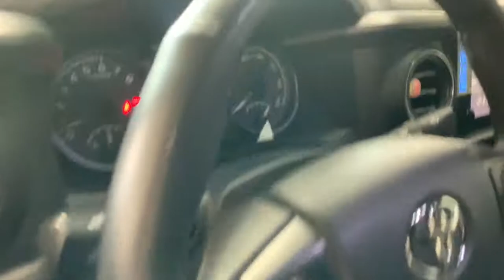2017 Toyota Tacoma Countryside, Oak Brook, Oak Lawn, Elgin, Naperville, IL P9800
Magnetic Gray Metallic Used 2017 Toyota Tacoma available in Countryside, Illinois at Continental Toyota. Servicing the Oak Brook, Oak Lawn, Elgin, Naperville, IL area.
2017 Toyota Tacoma TRD Sport - Stock#: P9800 - VIN#: 5TFCZ5AN4HX111521

Continental Toyota
6701 S. LaGrange Rd

2017 TOYOTA TACOMA TRD SPORT! 4WD! MAGNETIC GRAY METALLIC! MANUAL! TOYOTAS HOTTEST SELLING TRUCK ON THE MARKET TODAY AND THIS ONE IS ONE OF A KIND! FOR YOUR PIECCE OF MIND, THIS TRUCK IS TOYOTA MASTER TECH INSPECTED AND TOYOTA CERTIFIED! THIS GIVES YOU A 7 YEAR WARRANTY FROM TODAY OR 100,000 MILES OF COVERAGE WITH ROADSIDE ASSISTANCE! BEST RESALE VALUE! SPORT PACKAGE! FULLY FACTORY EQUPPED! REMOTE KEYLESS ENTRY! SMARTPHONE CHARGING! TOW PACKAGE! WHETHER YOU ARE USING THIS TRUCK AS AN EVERYDAY DRIVE, HAULING, TOWING, THE CAPABILITIES ARE ENDLESS! SUPER LOW MILES! 15,682 BELOW MARKET AVERAGE! CLEAN CARFAX! NO ACCIDENTS! NO DAMAGE! ONLY ONE OWNER! COME SEE FOR YOURSELF WHY THIS IS ONE IS ONE OF A KIND AND TAKE IT HOME TODAY!Awards:2017 KBB.com Best Resale Value Award. 2017 KBB Most Awarded Brand.MECHANICAL & PERFORMANCE:3.5L V6 Atkinson Cycle with Dual VVT-i278hp @ 6000rpm/265 lb-ft @ 4600rpm6-Spd Manual TransmissionAutomatic Limited-Slip Differential4WDemand: Part-Time 4x4 Sys w/2-speed, &Electronically Controlled Transfer Case17 Machined Alloys w/P265/65R17 TiresCoil Spring Double Wishbone Fr &Leaf Sprng Rr Susp w/Sport Tuned ShocksSAFETY & CONVENIENCE:Rear Backup CameraStar Safety System: incl ABS, VSC & MoreDr & Fr Pass Advanced Airbag SystemSeat-Mounted Side & Side Curtain Airbags3-Pt Seatbelts for All Seating PositionsSide-impact Door BeamsTire Pressure Monitor Sys w/Auto LocateEXTERIOR:Color Keyed Hood ScoopPrjctr Beam Hdlghts w/Blk Bzls & LED DRLPwr Side Mirrors w/Turn Sgnl Indicators5' Composite Bed w/120V Pwr OutletDeck Rail System w/4 Adj Tie-Down CleatsEasy Lower,Lockable & Removable TailgateINTERIOR:Remote Keyless Entry SystemFabric Trim Seats w/Dr Lumbar SupportLthr Trim Steering Wheel w/ Audio CntrlsPwr Wndws w/Fr Dr & Pass Auto Up/Dwnand Power Door LocksEntune Prem Audio w/Integ Nav & App Ste:7 Hi-Res Tch Screen, AM/FM/CD, USB/AUX,Bluetooth, HD Rad & SXM w/ 3mo TrialQi-compatible wireless smrtphone chrgngOptional Equipment:TRD Sport PackageV6 Tow Package: Class IV Towing Receiver Hitch, ATFCooler (Not Available On Manual Transmission), EngineOil Cooler, Power Steering Cooler, 130-Amp Alternator,4 & 7-Pin Connector w/Converter, and Trailer-SwayControl (TSC)MudguardsPredator Tube StepTRD Shift Knob.